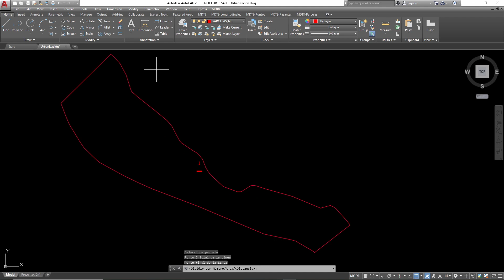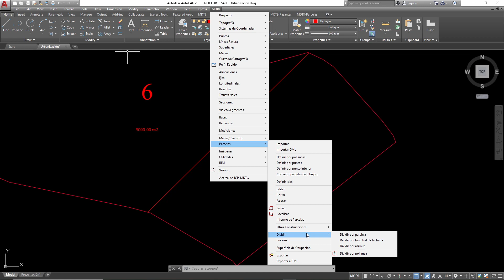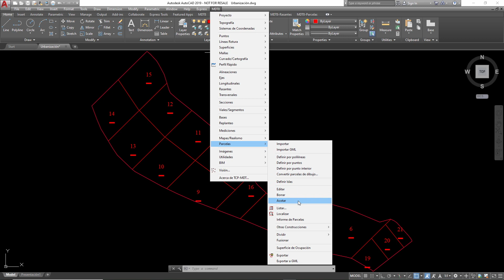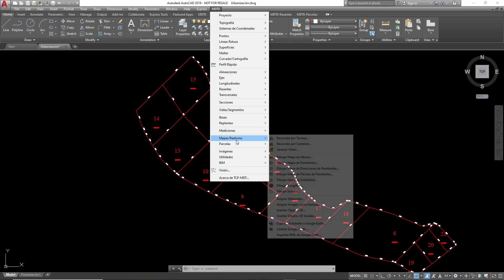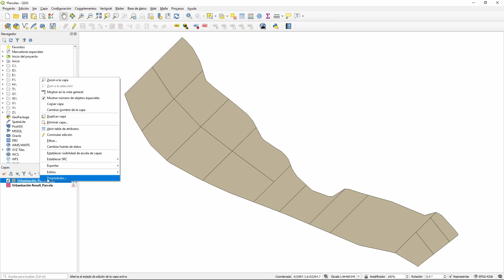TcpMDT 8 | Subdivisión de parcelas y herramientas de reparcelación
En este vídeo vamos a explicar cómo usar las herramientas del módulo de parcelas de TcpMDT.

Comenzaremos creando una parcela a partir del dibujo existente, y mostraremos diferentes herramientas para subdividirla por área, polilínea de corte, número de divisiones y longitud de fachada. Seguidamente obtendremos un listado de las parcelas creadas y procederemos a la acotación de las longitudes de los lados. Por último, exportaremos las parcelas a Google Earth y a formato shape, abriéndolo en QGIS donde pondremos consultar la geometría y atributos de dichas parcelas.